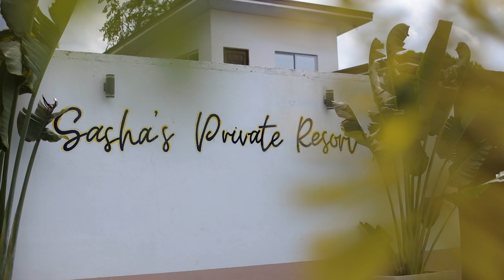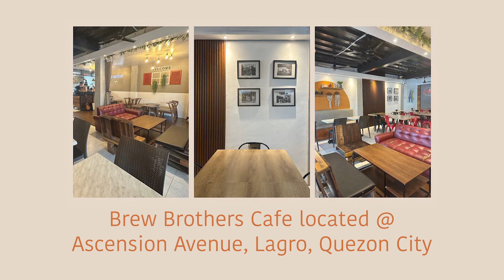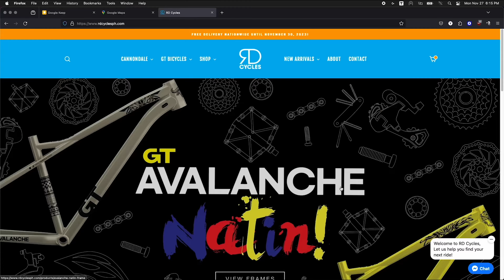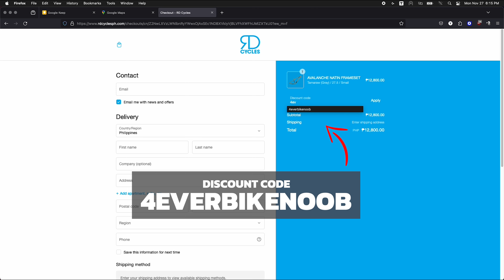SASHA'S RESORT | 4EVER BIKE NOOB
and get P500 off on your bikes and frame purchase

ITEM LINKS

E-PUMP
First Model (AS2)